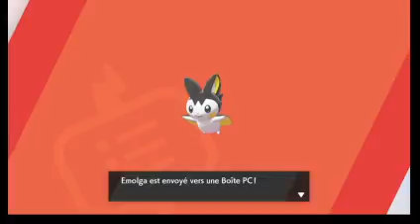Pokemon epee - expeditions dynamax